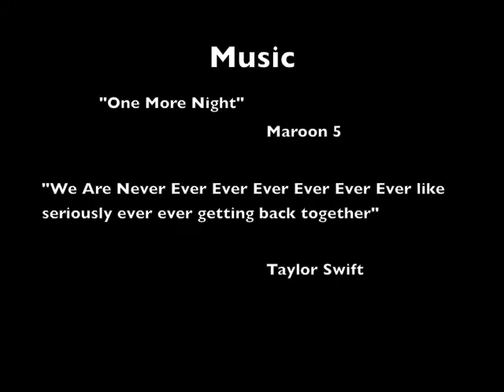One More Night / We Are Never Ever Getting Back Together - Megan Colley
So, I did this. It's a mashup of Maroon 5 and Taylor Swift. Here's "One More Night" / "We Are Never Ever Getting Back Together".